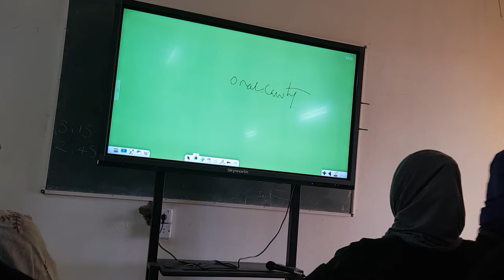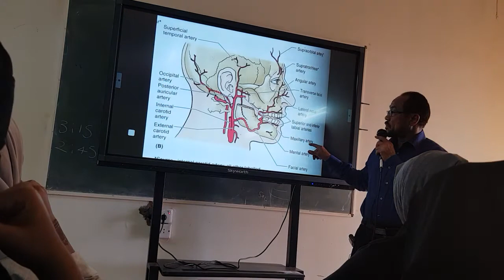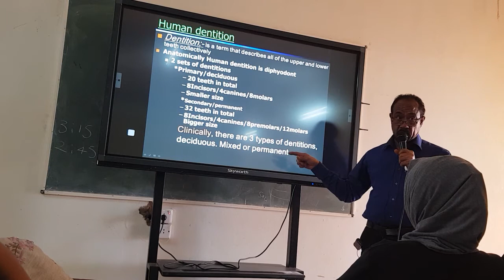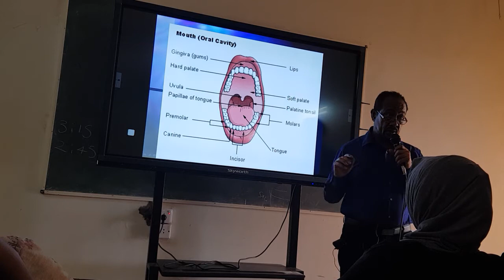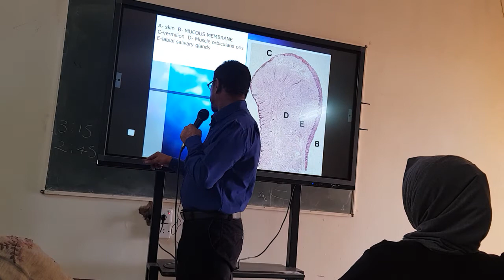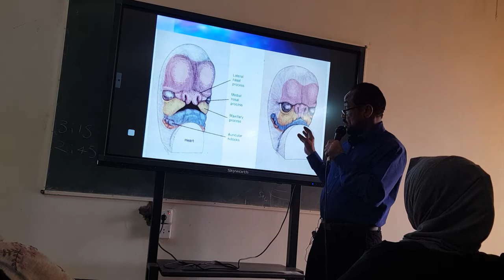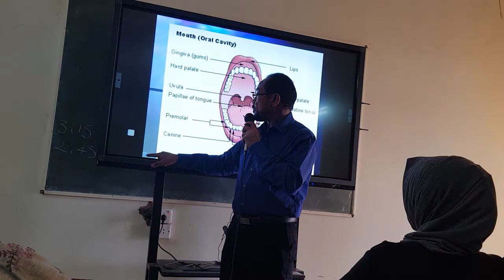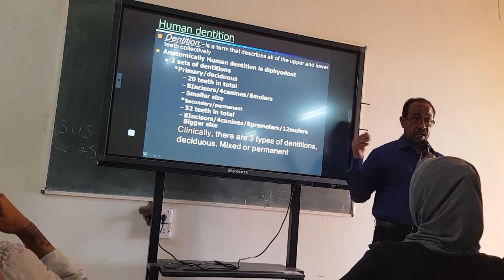dental anatomy دكتور عباس قريب الله -تشريح الاسنان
جامعة افريقيا العالمية - International University of Africa
كلية طب الفم والاسنان الدفعة الحادية عشر - Faculty of Dentistry Batch 11
تشريح الاسنان -dental anatomy